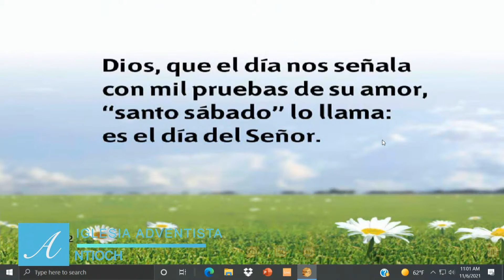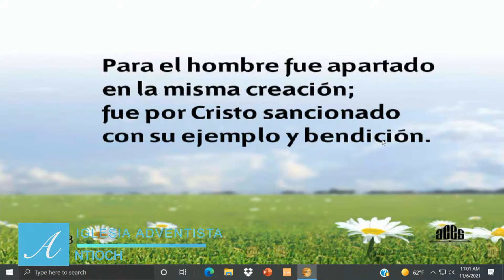Copy of Culto Divin0